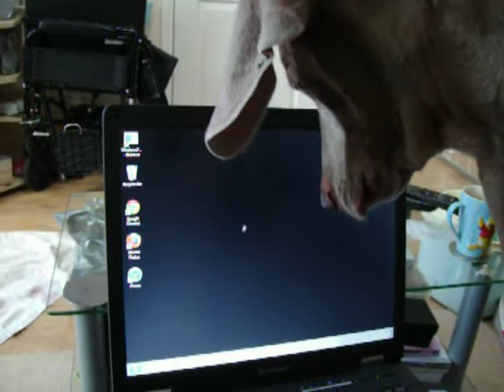FUNNY DOG Weimaraner wants to eat mouse iconn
Weimaraner chasing my computer mouse, tries to draw it out with his teeth, was still doing it whilst uploading this hahah